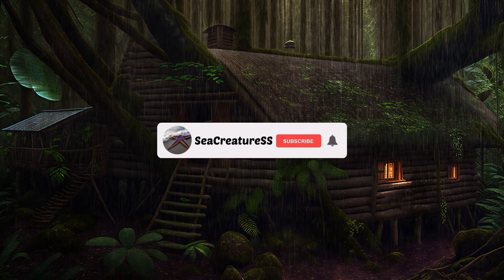12K HDR 120fps Dolby Vision with Calming Music (Experience Ultimate Relaxation)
12K HDR 120fps Dolby Vision with Calming Music (Experience Ultimate Relaxation)

Welcome to SeaCreatureSS !!

Video information
Escape into a world of stunning visuals and soothing sounds with our 12K HDR 120fps Dolby Vision experience. With breathtaking resolution and high dynamic range, you'll be immersed in a sensory experience like no other. Coupled with calming music, this video offers the ultimate relaxation and meditation experience. Unwind and let the beauty of nature transport you to a place of tranquility and peace.